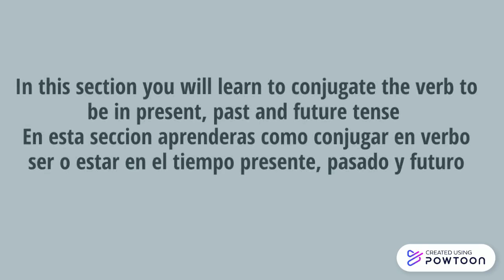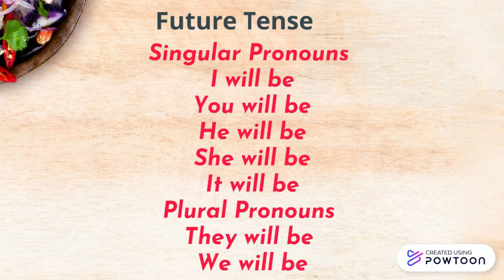Verb to be in Present, Past and Future Tense